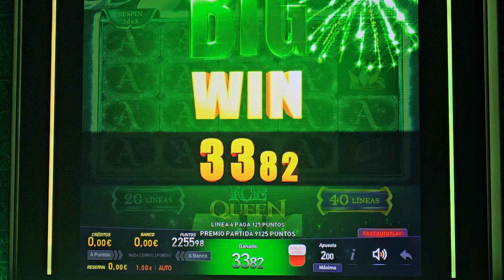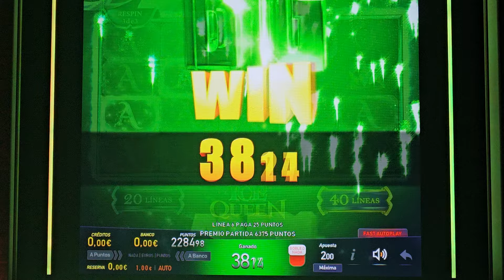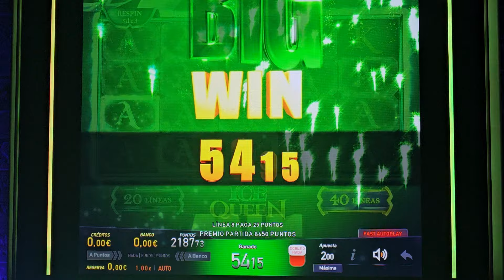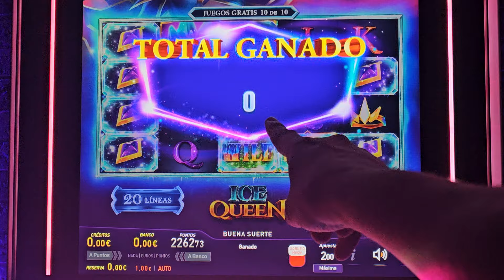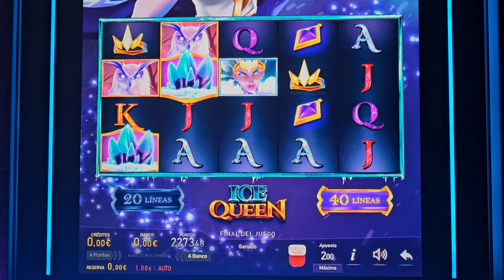🧊 ICE QUEEN 🧊 [ JUGAMOS UN POCO A 2€ ]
⚠️ EN NINGUN CASO SE INCITARA A JUGAR A LAS MAQUINAS
⚠️ NO SE PERMITE LA VENTA O COMPRA DE NINGUN TIPO
⚠️ NO SE PERMITEN INSULTOS NI FALTAR EL RESPETO A NADIE

|| LA MAYOR COMUNIDAD DE TRAGAPERRAS EN ESPAÑA ||

Lα cσpiα dε εstε vidεσ,
sεяα dεnunciαdα.
Tσdσs lσs Dεяεcнσs Rεsεяvαdσs.

sεяα dεnunciαdα.